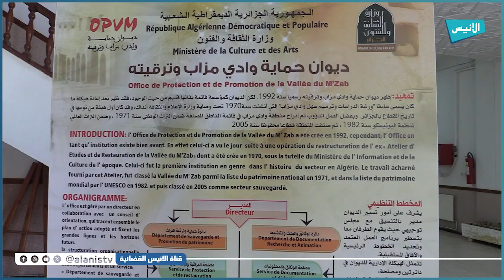جيجل: قطاع الثقافة والفنون ينظم يوما دراسيا بمناسبة اختتام شهر التراث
5000
فيسبوك :